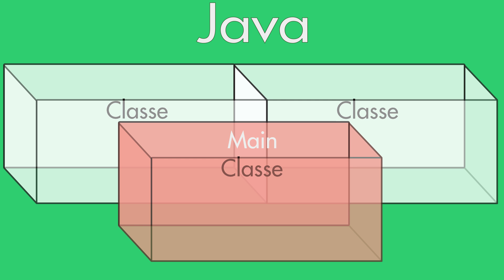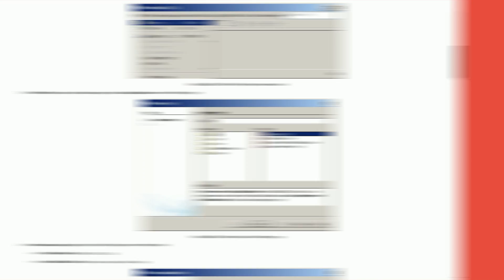Concetti fondamentali - Java in 2 minuti #2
In questo secondo episodio di Java in 2 minuti, andrò ad analizzare brevemente i concetti fondamentali del linguaggio di programmazione Java